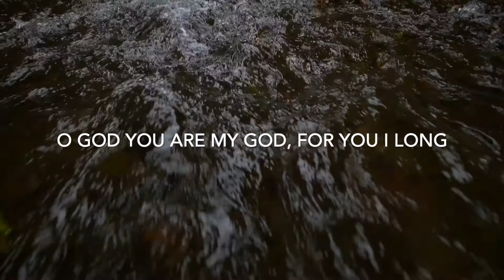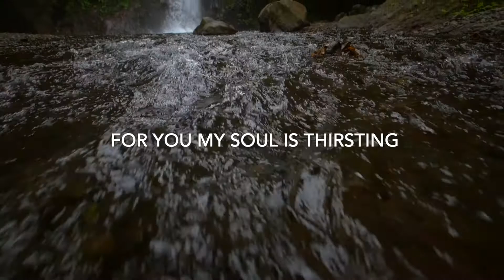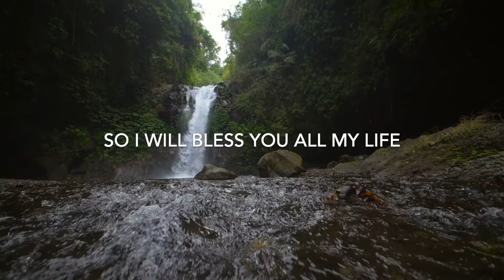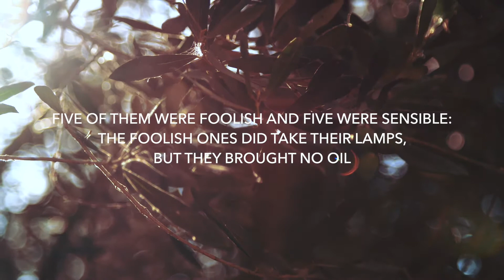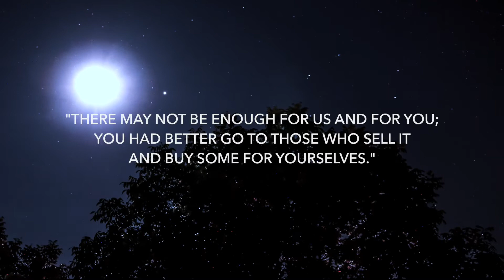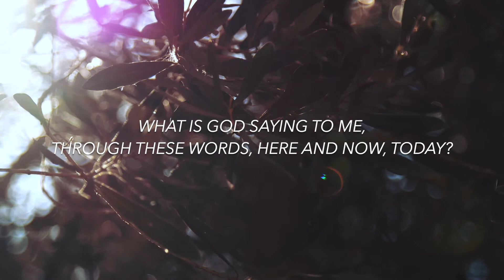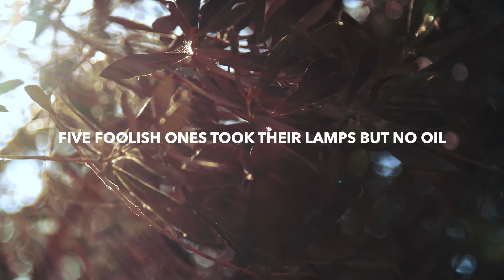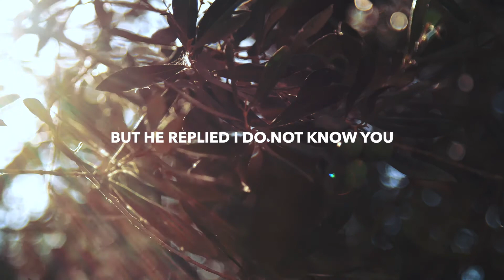Seeking Stillness - 32nd Sunday in O.T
"Stay Awake"
Psalm: My soul is thirsting for you, O Lord my God. (Psalm 62/63)
Gospel Reader: Rosemarie Lennox, Warragul Vic
All music was written and recorded by Gen Bryant.